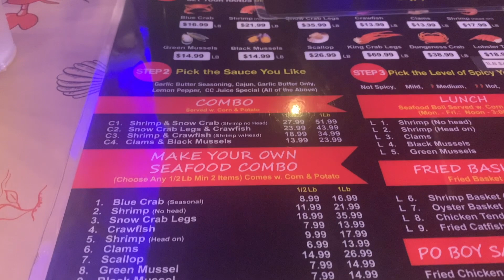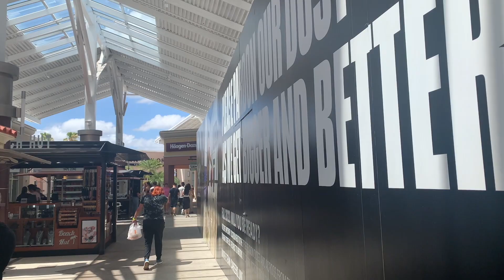Vlog: Some time spent in FL!! Shopping & relaxing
Last year I took a family trip to universal and had fun, this year I went down to shop and relax with my friend Johnny and my mother. We pretty much family and this is all we did. Hopefully you guys like this short vlog but hey this is literally me, BORING!! lol